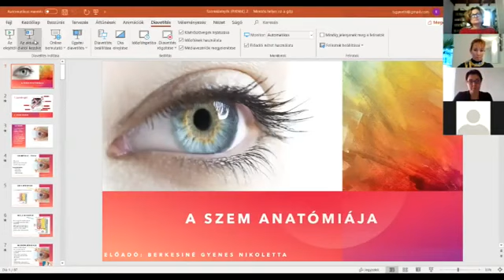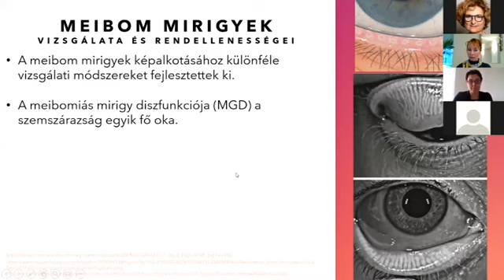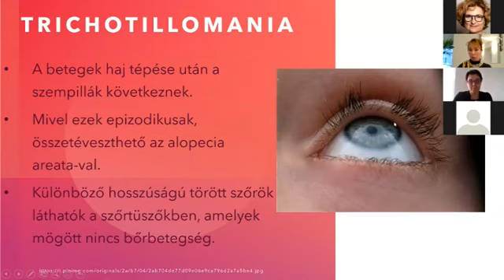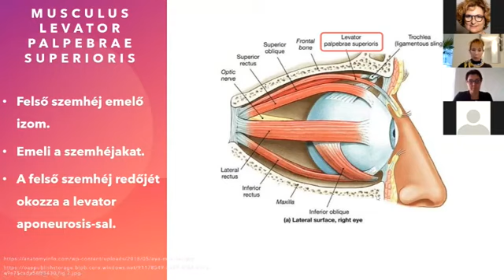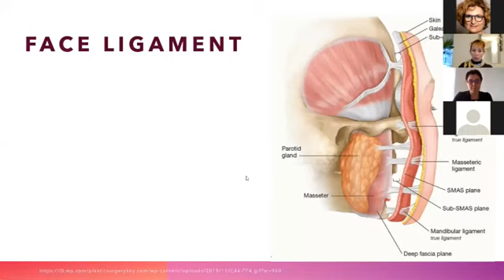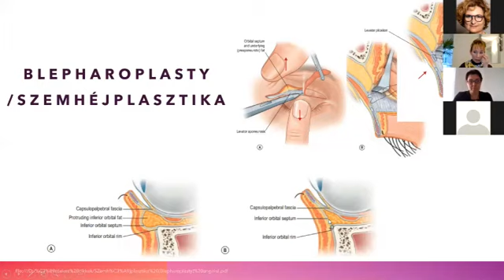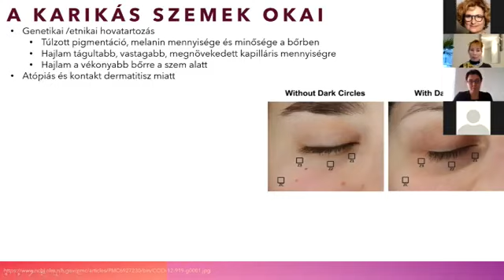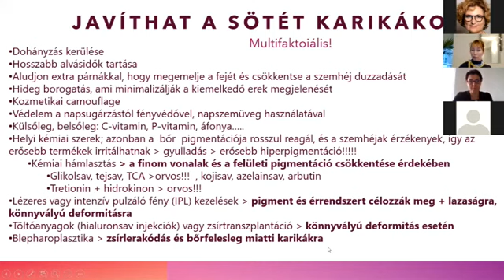A szem körüli bőr anatómiája